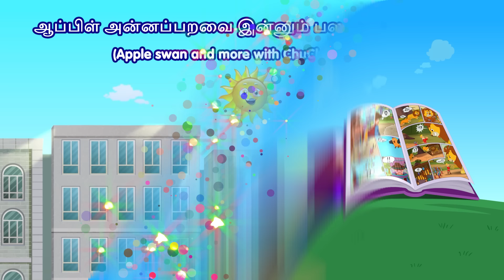ஆப்பிள் அன்னப்பறவை , இன்னும் பல சுவாரஸ்யங்கள் - சிறுவர் கதைகள் - ChuChu TV Tamil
00:08   ஆப்பிள் அன்னப்பறவை  இன்னும் பல சுவாரஸ்யங்கள்   (Apple Swan and more with ChuChu & Friends )
06:06   பள்ளியில் உணவு திட்டம் (The food project)